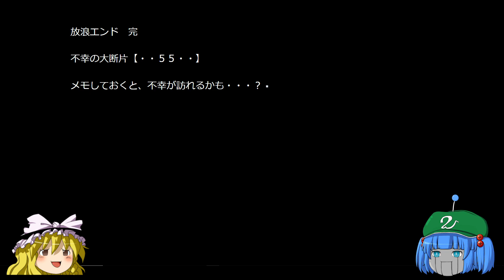【公衆電話】魔理沙とメカニトリの「公衆電話」裏エピソード1話【ゆっくり実況】アップデートでシナリオ追加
久し振りに公衆電話のゆっくり実況です。
コメントで公衆電話がアップデートされて新しいエピソードが加わったってことなのでプレイしました。次回もお楽しみに

▼ニコニコ動画でもおじ紳士のゲームチャンネル

▼Game Squad JPでゲーム記事を寄稿してます